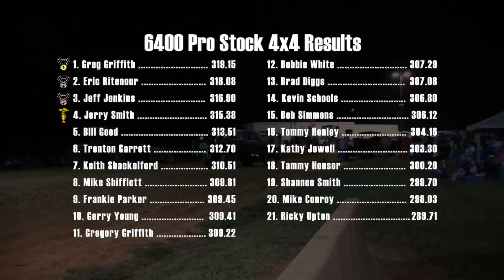6400 Pro Stock 4x4 Trucks Pulling at Millers Tavern September 27 2014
Ole Goat is a man, a beast, a terror on the track.  Can he finish the season on the top spot?  Or can the King of Millers Tavern bump him down enough to fall to the two spot?  I know, but I ain't telling.  Guess you will have to see in this heavy hitting class at the Southern Showdown.